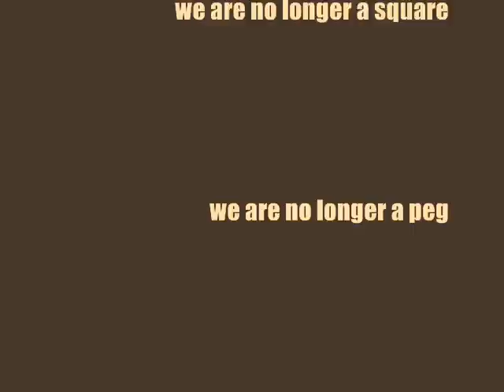grand central, skegness, the home of northern soul